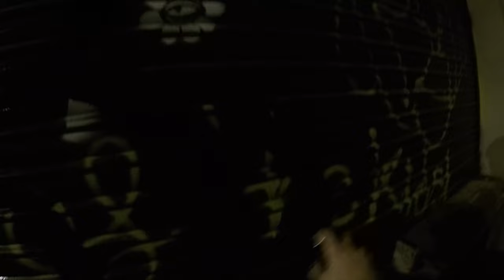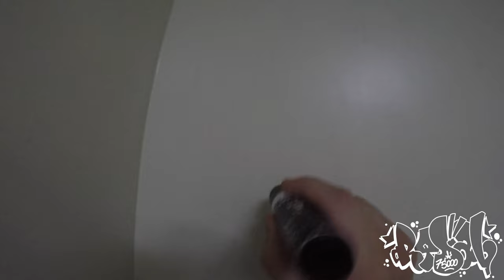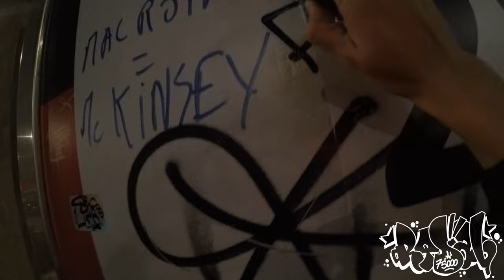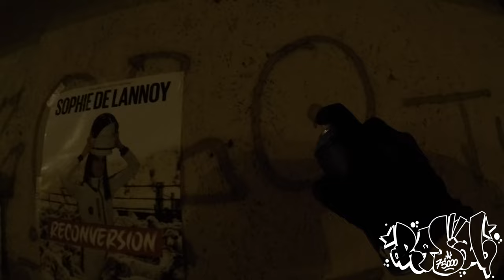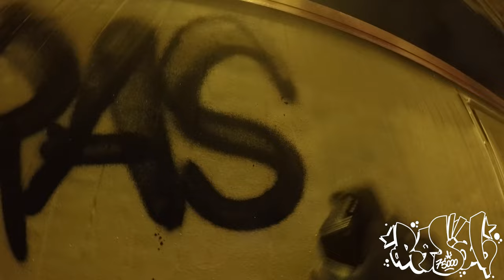Barcelona/Paris Graffiti Mission 3 : Throws up and old files with friends !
Part 2 of the last trip to Barcelona and some old files that I never posted !

RasalOner - RasalOne - Rasal !